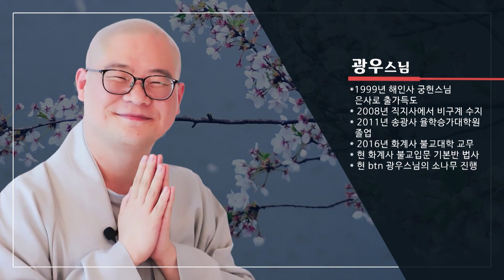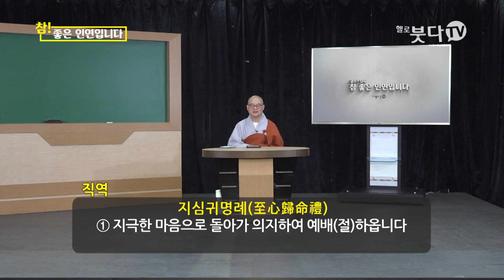광우스님의 예불문 통합본 5회 | 우주가 사실 불난 집이라면 믿으시겠어요? | 불교 예불 반야심경 천수경 | 광우스님의 참 좋은 인연입니다